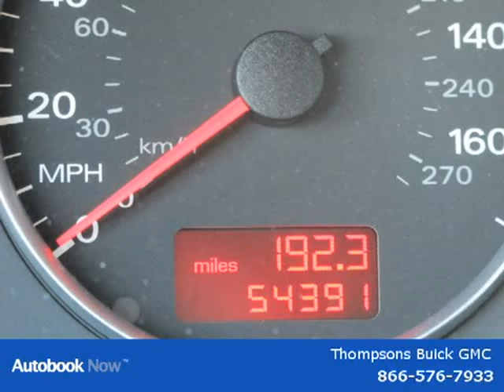2008 Audi A4 Sacramento CA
Thompsons Buick GMC

Price: $ 23,995
Mileage: 54,386
Trim:
Ext. Color: Brilliant Black
Int. Color: Tan Leather
Transmission: Automatic
Engine:
Doors:
Stock No.: GD16131
VIN: WAUDF78E48A041727